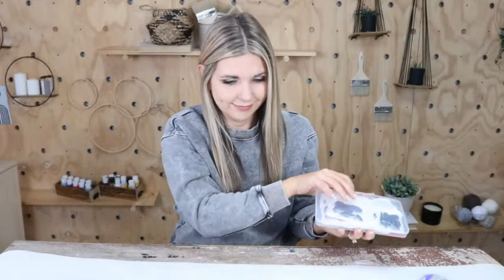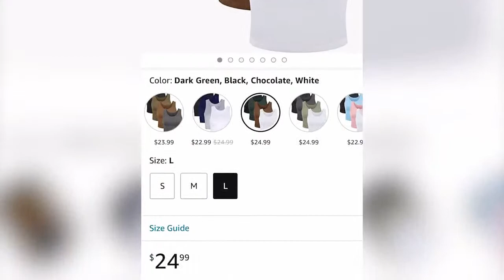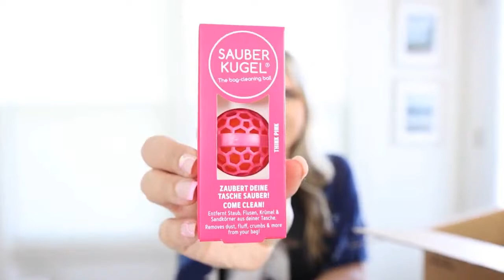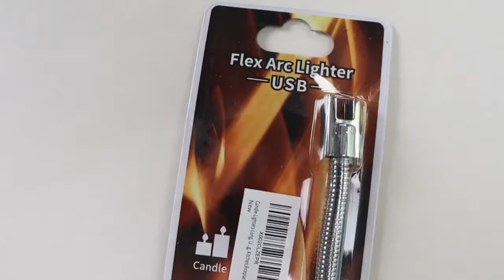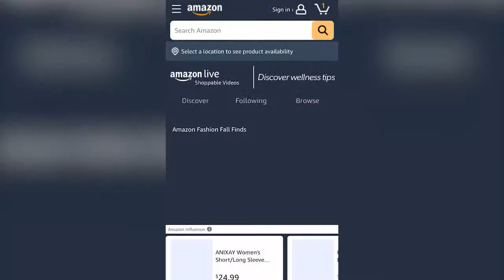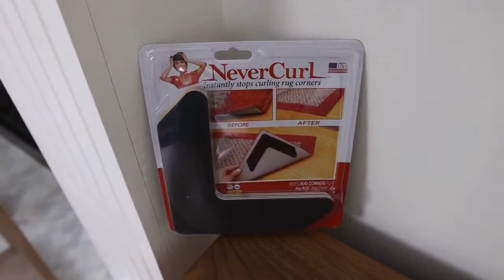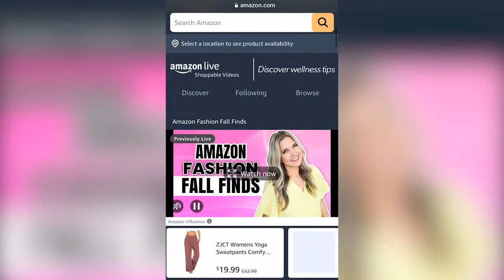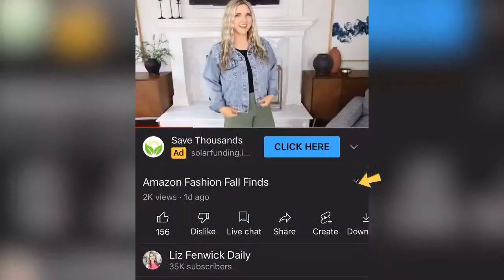Amazon Deals Under $20